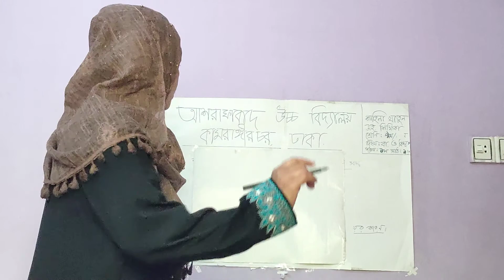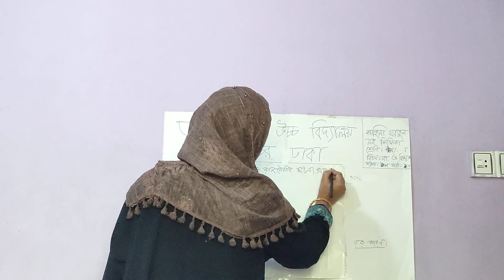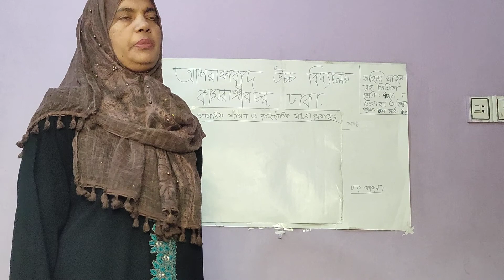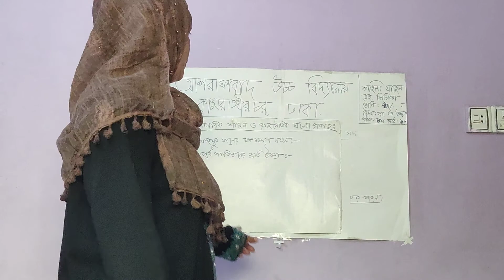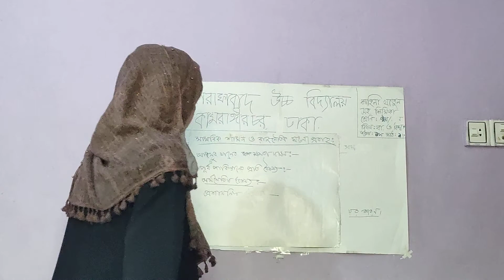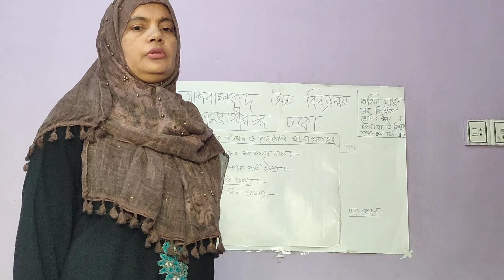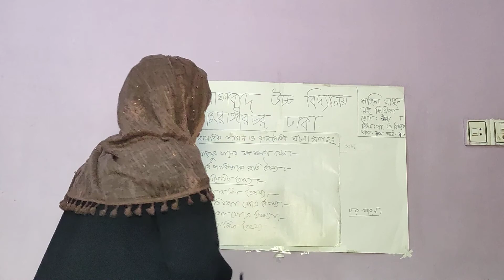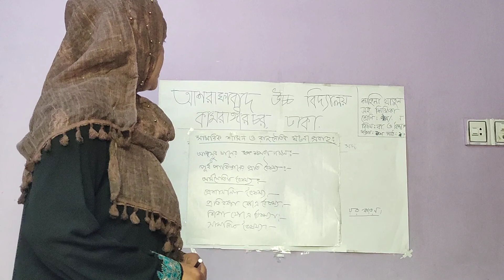শাহিনা খাতুন । বাংলাদেশ ও বিশ্বপরিচয় শ্রেনী:৯/১০ পাঠ: ১-৩